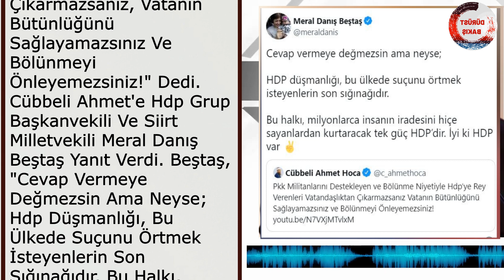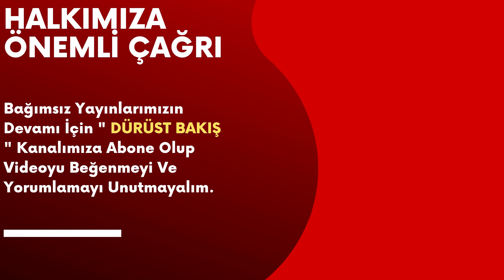Cübbeli Ahmet Hocadan HDP'lilere Ağır sözler